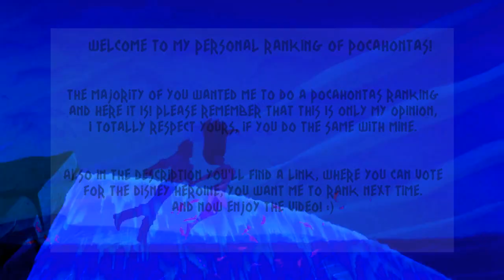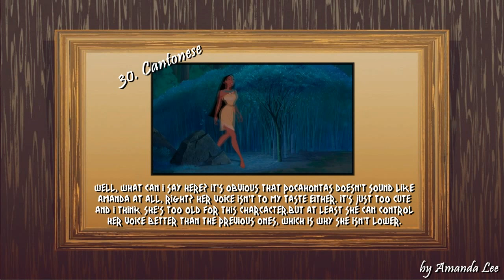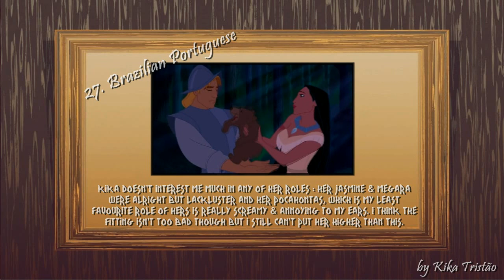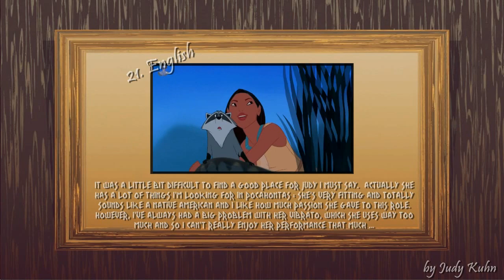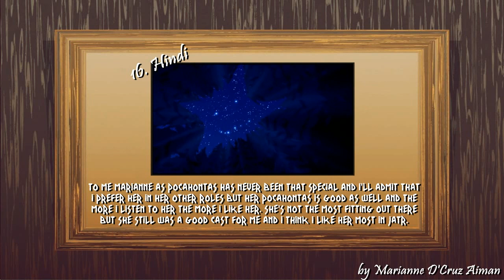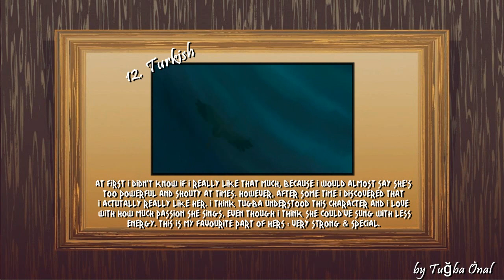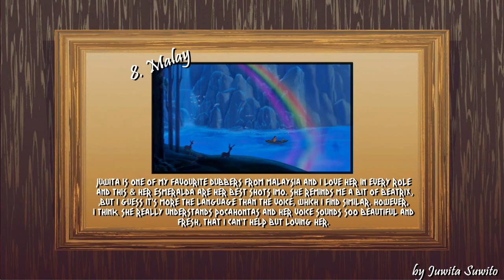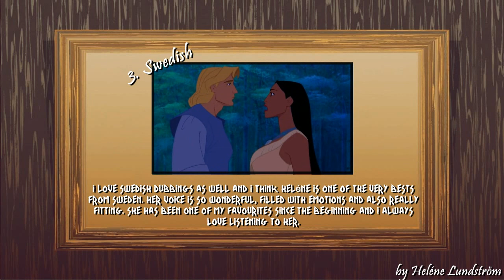Personal Ranking : Pocahontas (33 Voices)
A new character ranking from me! Hope you like it. Write your agreements/disagreements in the comment and sorry, if your version is low.